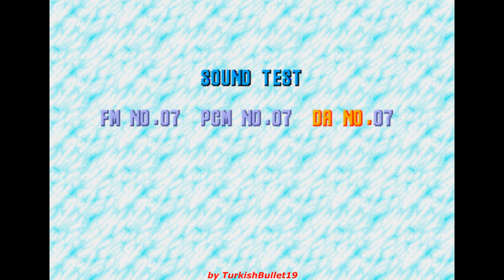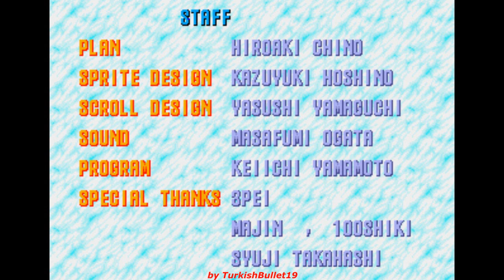Sonic CD [Japan] (Sega Mega CD) - (Special Stages - All Time Stones + Secret Special Stage)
Game Title: Sonic the Hedgehog CD (commonly known as Sonic CD)
Version: Japan
Developer: Sonic Team
Publisher: Sega
Language: English
Platform: Sega Mega CD

In this Walkthrough video, i'm playing and showing a thorough and detailed guide about how to collect all the 7 Time Stones in the Sega Mega CD version of Sonic CD [Japan].

Features:

-All Time Stones Collected
-All Perfect Ring Bonus
-No Damage
-No Loss

My purpose in this Walkthrough video is to thoroughly entertain and also to provide thorough, detailed, clean and complete Guide so that it can help the Audience out when they are stuck in a specific area/part of the game.

Thank you very much for taking your time to watch my Walkthrough video. I truly appreciate that!